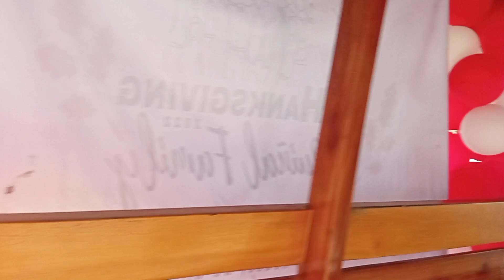YEAR END CELEBRATION @LA VANESSA BEACH RESORT